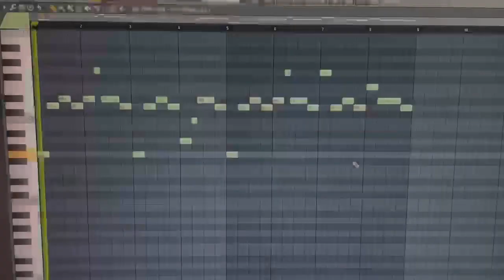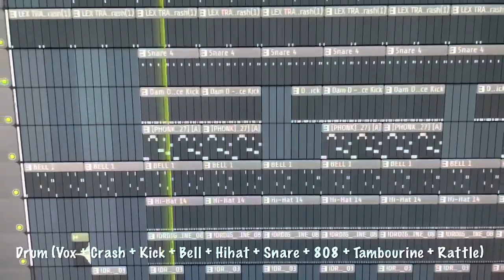메이드인사우스코리아 비트메이킹 비하인드 제 1편 - [철학] Ft. King South G (부제 : 말이 안통하는 음악)